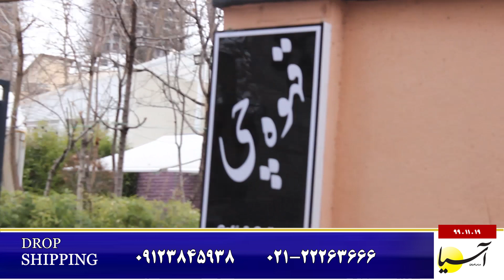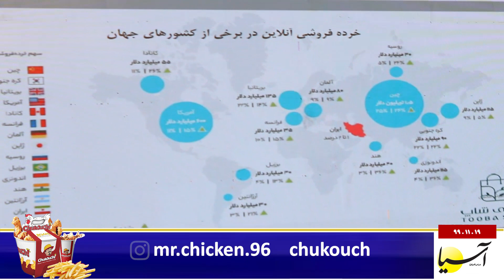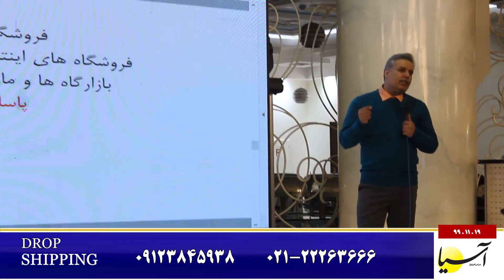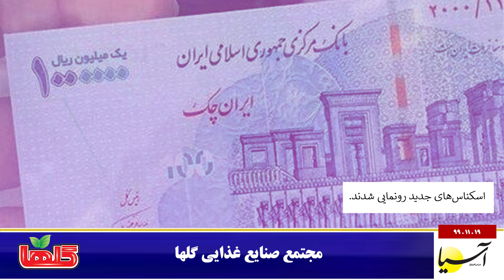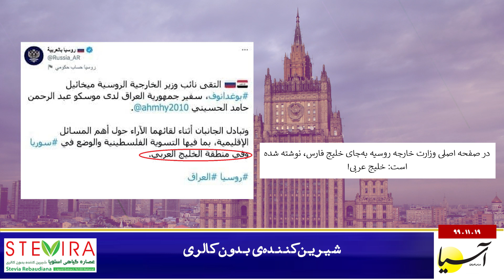سر صفحه با ایرج جمشیدی یکشنبه 19 بهمن